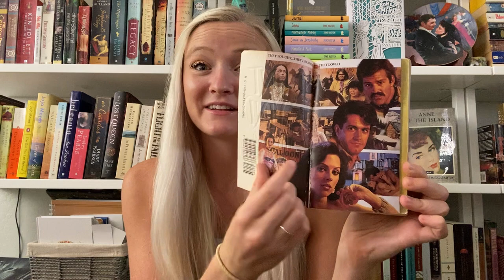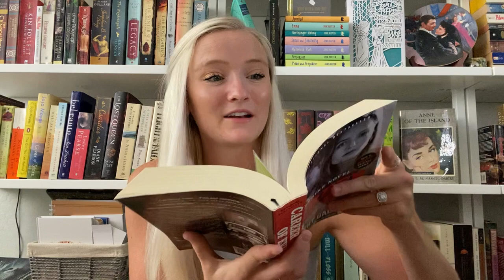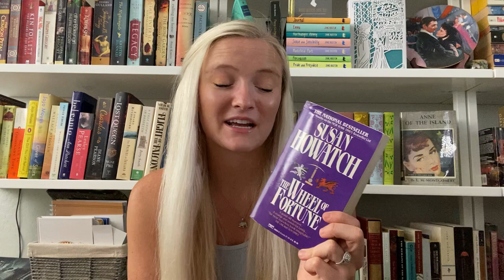TONS OF HISTORICAL FICTION & A GOTHIC ROMANCE! | August TBR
Welcome to my library! Look at me finally doing a TBR video! Haha. This is my August TBR filled with so many books I'm excited about. Please feel free to join my buddy reads discord group down below if you would like to tackle The Wheel of Fortune with me! So grab a cup of tea and come have a chat with me. :)
Booktubers Mentioned:
Books Mentioned:
- Paint the Wind by Cathy Cash Spellman
- Career of Evil by Robert Galbraith
- The Wheel of Fortune by Susan Howatch
- The Songbook of Benny Lament by Amy Harmon
- It Happened One Autumn by Lisa Kleypas

Melissa’s Buddy Reads discord server (come join me in reading the Top 12 books I want to read in 2021!)